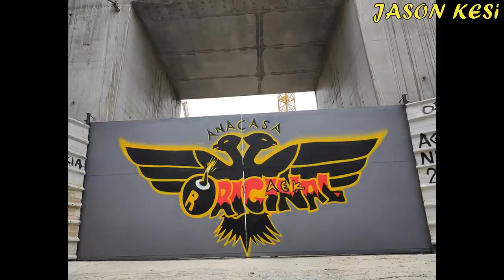Έργα για το γήπεδο της ΑΕΚ 8/09/2020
Καλησπερα σε ολους τους ΑΕΚτζηδες και καλη εβδομαδα! Συνεχίζονται τα εργα στην Ν.Φιλαδελφεια με σταθερους ρυθμους!
Αδέλφια παίρνουμε ολοι Καρτα Φιλαθλου, η Ερασιτεχνικη μας χρειάζεται και οπως εχουμε δει τα τελευταια χρονια εχει βοηθήσει πολυ στην εξυγίανση των οικονομικων της καθως και στην δημιουργία νεων τμηματων που διαπρέπουν! 10 ευρω ειναι το ελαχιστο που μπορουμε να δώσουμε! Απο εδω μπορουμε να πάρουμε την καρτα μας ολοι, με εύκολη διαδικασία 5 λεπτών!

Παμε να δουμε τις εργασιες:

 ( 00: 46 ) Νοτια το γεωτρυπανο συνεχιζει να ανοιγει τρυπες για τις κολωνες αντιστήριξης και ταυτοχρονα οι μπουλντοζες καθαριζουν απο τα χωματα που βγαινουν! Ενω στην γωνια Φωκων και Πατ.Κων/νου εγιναν καποις γεωτρήσεις οπου εχει ξεκινησει η Ιντρακατ για να μελετήσει περαιτέρω το υπεδαφος και να οργανωσει τις επομενες εργασιες της!
Οσον αφορα το εξωτερικο κτήριο, εχουν σκυροδετηθει οι περισσοτερες κολωνες και τοιχια του 1ου οροφου ενω σημερα τοποθετηθηκαν ακομα καποιες σκαλωσιες και καλουπια για την πλακα του 1ο οροφου (ή αλλιως το πατωμα του 2ο οροφου)!

( 06:46 ) Δυτικα συνεχιστηκαν οι εσωτερικες εργασιες με διαφορους χωρους οπως αποθηκες και τουαλετες!

( 07:34 ) Βορεια επισης ειχαμε εσωτερικες εργασιες διαμόρφωσης χωρων, οπως αποθηκες, κυλικείο κλπ

( 09:07 ) Ανατολικα οπου χθες εγιναν και εκει καποιες γεωτρήσεις για δειγματα, σημερα συνεχίστηκαν καποια σκαψιματα μπροστα αποπ τον πυλωνα νοτιοανατολικα! Να θυμισω οτι απο εκει θα ξεκινησει η κατασκευη την υπογειου ωστε να διευκολυνθει αμεσα η προσβαση στο γηπεδο για τις εσωτερικες εργασιες! Η μεθοδος που θα χρησιμοποιηθει ειναι η κατασκευη την πλακας (ταβανιου) της υπογειου πρωτα και μετα οταν θα δεσει το σκυροδεμα, θα σκαφτει απο κατω το χωμα!
Οσον αφορα το γηπεδο συνεχιστηκαν οι εσωτερικες εργασιε στο γηπεδο για τις σουιτες, ( 11:17 ) ενω βορειοανατολικα πισω  απο τον πυλώνα ειχαμε χωματουργικες εργασιες για την διαμορφωση του εξωτερικου χωρου και της ραμπας εξοδου που θα υπαρχει στο υπογειο παρκινγκ!